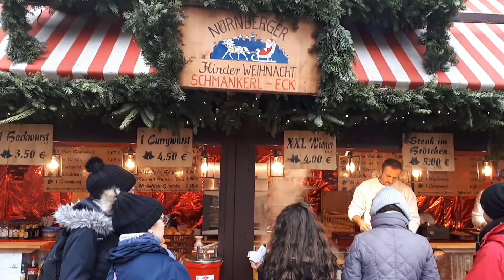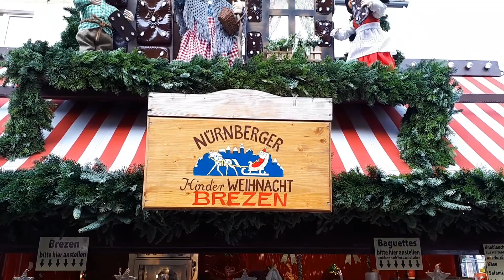Рождественская ярмарка в Нюрнберге